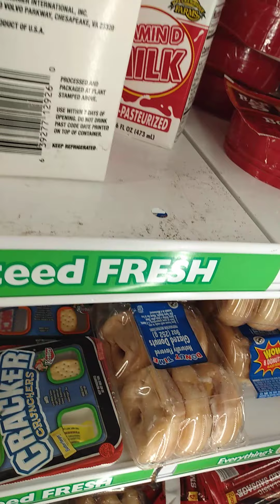Destiny outing Dollar Tree Haul💚💚